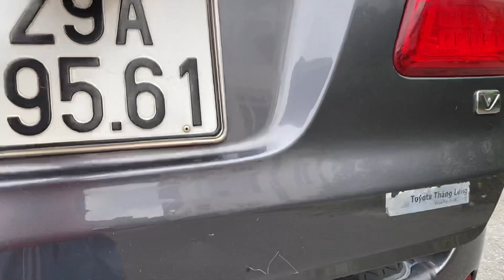Fortuner 2009 số tự động 2 cầu 2.7 AT SUV 7 chỗ cao to rộng rãi xe không lỗi không tai nạn ngập nước